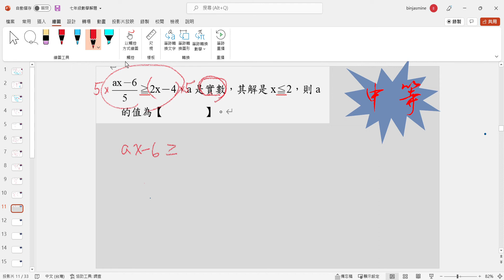七年級數學解題:(ax-6)/5 ≧2x－4，a是實數，其解是x≦2，則a的值為?